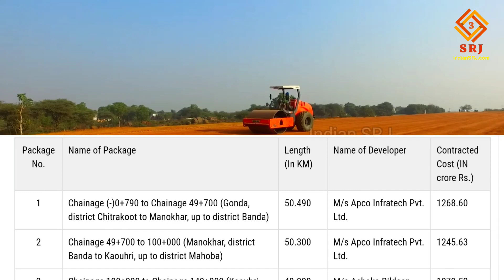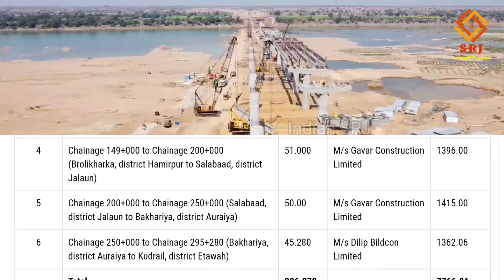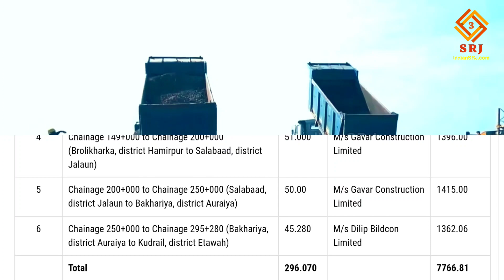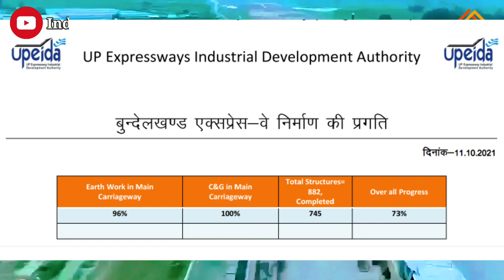Bundelkhand Expressway Latest Update | India's Fastest Completing Expressway | UP Mega Development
Today we have brought for you special information about Bundelkhand Expressway in this sequence. In which you will learn :-

1. Brief Time Cycle Information of Bundelkhand Expressway
2. Features of Bundelkhand Expressway Project
3. Bundelkhand Expressway Cost Information
4. Current Status of Bundelkhand Expressway
5. Which cities and districts will benefit from Bundelkhand Expressway
6. And when will the Bundelkhand Expressway be dedicated to the public

आज हम इसी क्रम में आपके लिए लेकर के आए हैं बुंदेलखंड एक्सप्रेसवे की विशेष जानकारी। जिसमें आप जानेंगे :-

1. बुंदेलखंड एक्सप्रेसवे की संक्षिप्त काल चक्र की जानकारी
2. बुंदेलखंड एक्सप्रेसवे प्रोजेक्ट की विशेषताएँ
3. बुंदेलखंड एक्सप्रेसवे की लागत की जानकारी
4. बुंदेलखंड एक्सप्रेसवे की वर्तमान परिस्थिति
5. बुंदेलखंड एक्सप्रेसवे से किन शहरों एवं जिलों को होगा लाभ
6. तथा कब होगा बुंदेलखंड एक्सप्रेसवे जनता को समर्पित

बुंदेलखंड क्षेत्र में सर्व-दिशात्मक विकास के लिए, विशेष रूप से चित्रकूट, बांदा, हमीरपुर, और जालौन जैसे कम विकसित जिलों में उत्तर प्रदेश की राज्य सरकार ने बुंदेलखंड एक्सप्रेसवे के निर्माण का संकल्प लिया है। यह एक्सप्रेसवे राष्ट्रीय राजधानी दिल्ली से आगरा-लखनऊ एक्सप्रेसवे और यमुना एक्सप्रेसवे के माध्यम से बुंदेलखंड क्षेत्र को जोड़ेगा और साथ ही बुंदेलखंड क्षेत्र के विकास में महत्वपूर्ण भूमिका निभाएगा।

इस ऐक्सेस कंट्रोलड बुंदेलखंड एक्सप्रेसवे परियोजना का आरंभ बिंदु है - जिला चित्रकूट में झांसी-प्रयागराज राष्ट्रीय राजमार्ग संख्या -35 पर भरतकूप के समीप तथा परियोजना का अंतिम बिंदु है आगरा-लखनऊ एक्सप्रेस-वे पर जिला इटावा के गाँव कुदराईल के समीप।

परियोजना की कुल लंबाई है 296.07 KM एवं जहाँ से यह एक्सप्रेसवे होकर गुजर रहा है वह हैं चित्रकूट, बांदा, महोबा, हमीरपुर, जालौन, औरैया व इटावा अर्थात इन 7 जिलों को होगा सर्वाधिक लाभ।

इस एक्सप्रेसवे का निर्माण 04 लेन का हो रहा है जोकी 06 लेन तक विस्तारणीय है, जिसमें सभी संरचनाएँ 06 लेन चौड़ी हो रही हैं एवं परियोजना की आरओडब्ल्यू अर्थात Right of Way अथवा मार्ग की चौड़ाई है 110 मीटर; एक्सप्रेस मार्ग के एक ओर 3.75 एम चौड़ाई की एक सर्विस रोड का निर्माण staggered form में किया जाएगा ताकि परियोजना क्षेत्र के आस-पास के गांवों के निवासियों को भी  सुगम परिवहन सुविधा मिल सके।

इस प्रोजेक्ट की लागत है लगभग 15000 करोड़ रुपये। जिसमें से की निर्माण कार्य के टेंडरस् की लागत है 7767 करोड़ रुपये।

बुंदेलखण्ड एक्सप्रेसवे के संरेखण पर पड़ने वाली मुख्य नदियों की जानकारी दें तो आपको बता दें की उन नदियों के नाम हैं बागेन, केन, श्यामा, चंदावल, बिरमा, यमुना, बेतवा और सेंगर।

एक्सप्रेसवे पर जो संरचनाएं प्रस्तावित हैं वो हैं
1. 04 रेल ओवर ब्रिज,
2. 14 बड़े पुल,
3. 06 टोल प्लाजा,
4. 07 रैंप प्लाजा,
5. 266 छोटे पुल एवं
6. 18 फ्लाई ओवर भी एक्सप्रेसवे पर बनाए जाने हैं जिनका विकास ईपीसी अर्थात इंजीनियरिंग, क्रय, और निर्माण के आधार पर किया जा रहा है।

रियोजना के लाभ की बात करें तो आपको बता दें की एक्सप्रेसवे के बनने के पश्चात बुंदेलखंड की सीधी रोड कनेक्टिविटी लखनऊ और दिल्ली से हो जाएगी। जिससे पांच घंटे में दिल्ली पहुँचना भी संभव होगा।

परियोजना के अंतर्गत आने वाले क्षेत्र को आर्थिक और सामाजिक रूप से विकसित किया जाएगा जिससे कृषि, वाणिज्य, पर्यटन और औद्योगिक आय में वृद्धि होगी। राष्ट्रीय राजधानी के साथ विभिन्न विनिर्माण इकाइयों, विकास केंद्रों और कृषि उत्पादक क्षेत्रों को जोड़ने के लिए, एक्सप्रेसवे के अंतर्गत आने वाले क्षेत्रों में, औद्योगिक गलियारा विकसित किया जाएगा जो क्षेत्र के सर्व दिशात्मक विकास में सहायता करेगा। बता दें की बुंदेलखंड एक्सप्रेसवे के निकट हमीरपुर, जालौन में औद्योगिक पार्क बनाए जाएंगे ताकि उद्यमी उद्योग लगा कर  माल जल्द व सस्ते में एक्सप्रेसवे के जरिए गंतव्य तक पहुंचा सकें।

IF YOU WANT YOU CAN HELP ME FINANCIALLY TO BOOST MY EFFICIENCY:
UPI:- IndianSRJ@upi

Indian SRJ